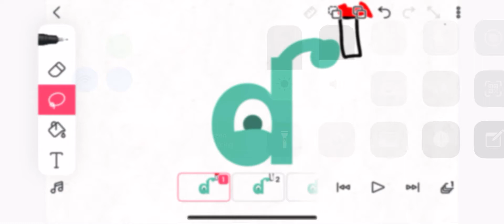I blew an air horn